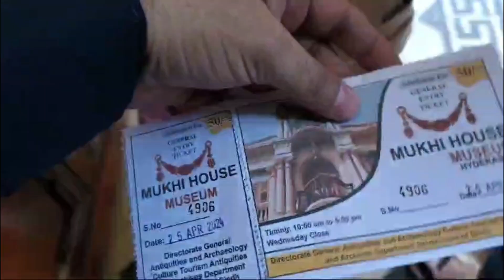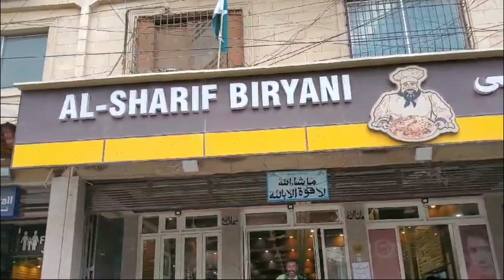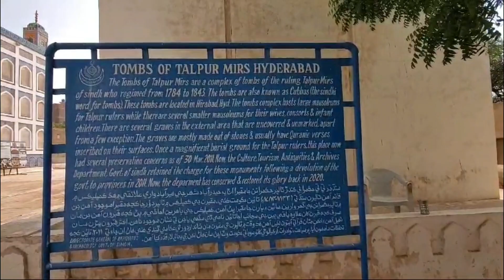Hyderabad Mukhi House | Vlog#191